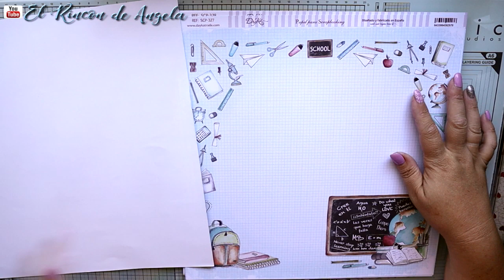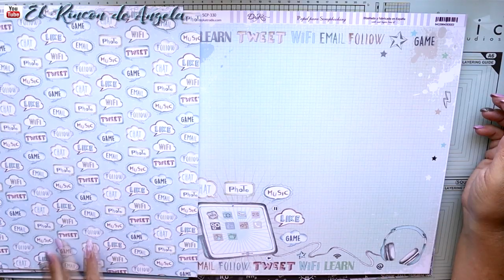Tutorial de Scrapbooking - Álbum Vuelta al cole -School Dayka trade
Los materiales que he usado en este trabajo puedes encontrarlos en MYBA

→MI TIENDA ETSY  para comprar mis trabajos.